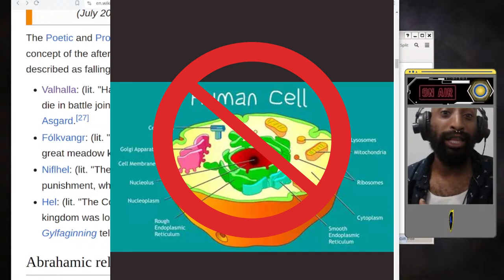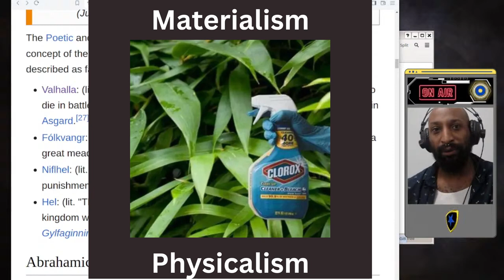Avoid Cosmological Bleach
The metaphysics of Physicalism (Materialism) is made NOT to accommodate spirituality. That's not a bug in the system, its a feature of that system.